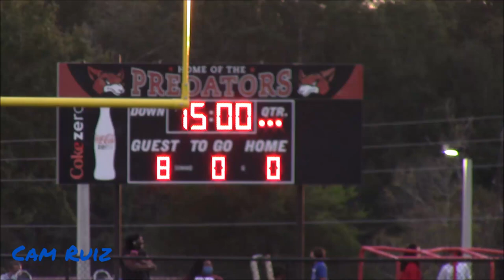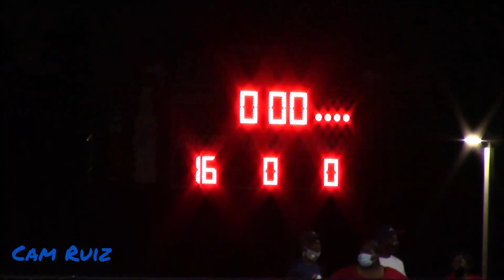SHUTOUT! (JV) Strom Thurmond (SC) vs. Fox Creek (SC)| Full Game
The Edgefield County rivalry started Thursday night with Strom Thurmond's JV heading to Fox Creek. Enjoy!